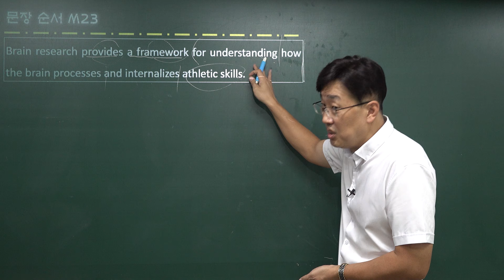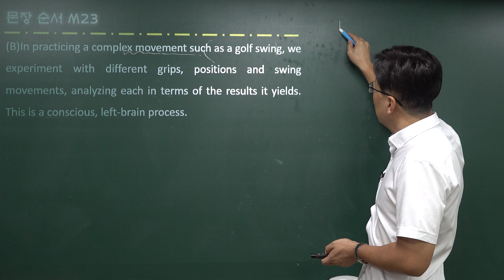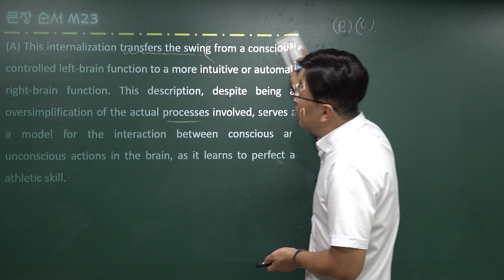자이스토리 M23